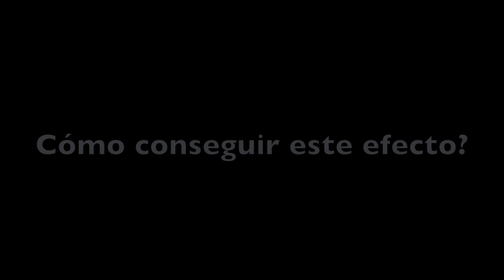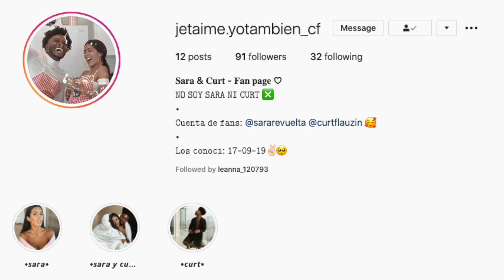Tutorial efecto de Tik Tok. Lo conseguimos 🤩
Bienvenidas a
♥Ｊｅ ｔ’ａｉｍｅ𝐘𝐨 𝐭𝐚𝐦𝐛𝐢é𝐧♥
Curt&Sara Youtube’s Channel.

Para los que no nos conozcáis, somos una pareja muy maja.

Y activar las notificaciones para no perderos nada! Os contaremos cosas sobre Dubai, de pareja, DIY...